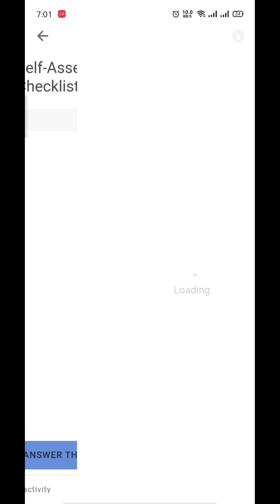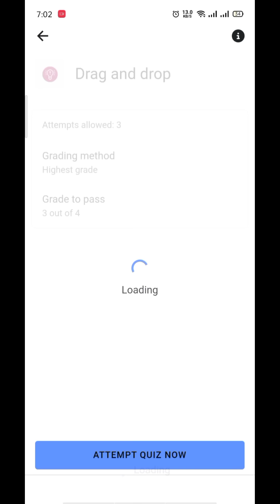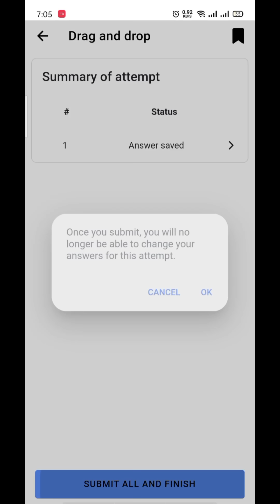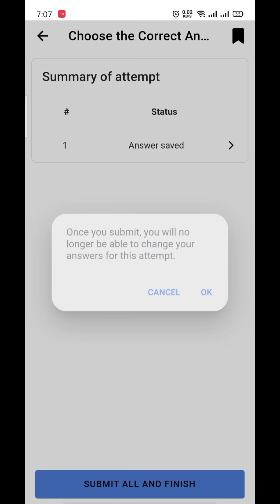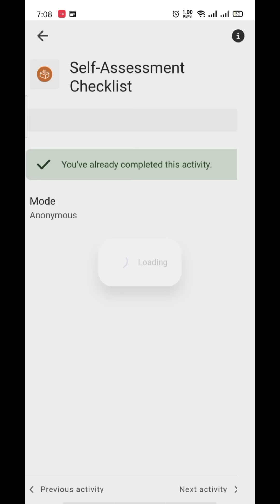EaSTE Training Module-2 Unit 1 Answer and Solved Activities